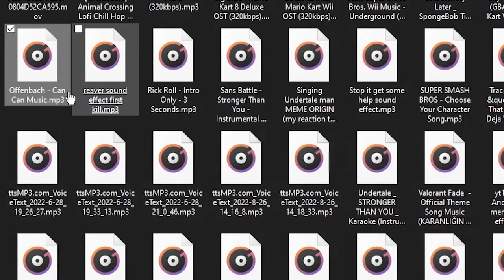SKYWARS being harder tha usual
hey buds how y'all doing? so today we are on the skywars, a wonderful gamemode where i am not so wonderful at playing. i hope you have fun seeing my strugglings and my victories!

take  care, ly!